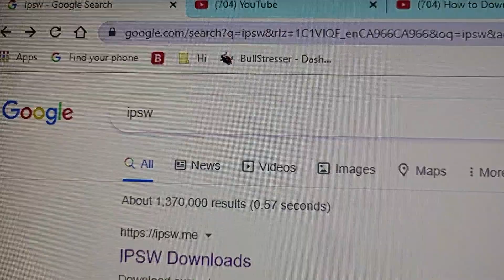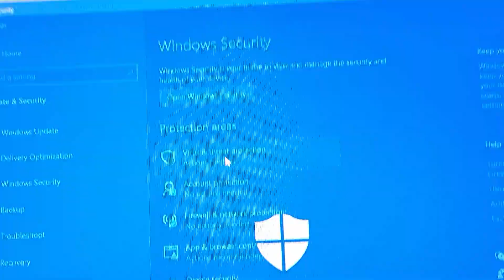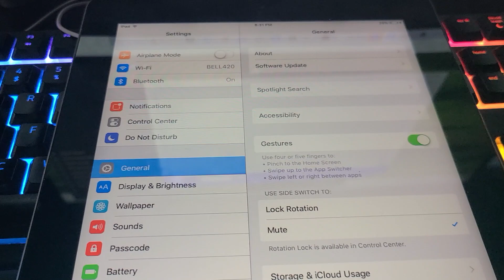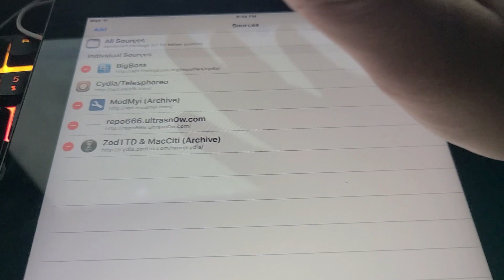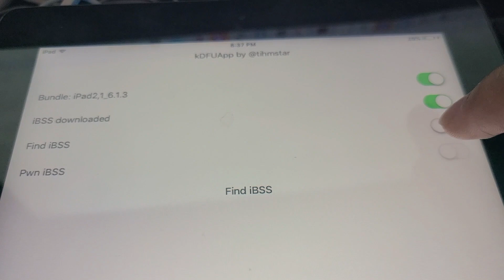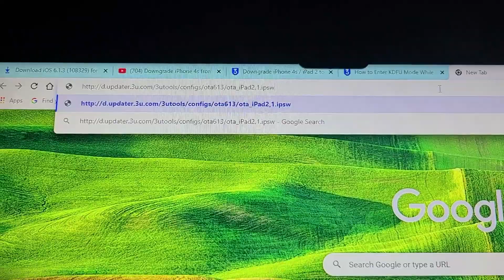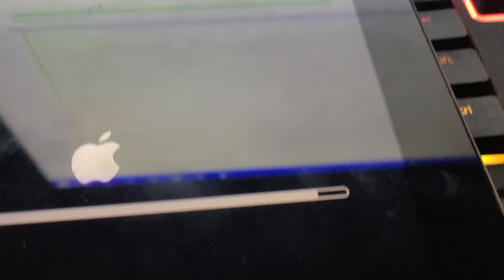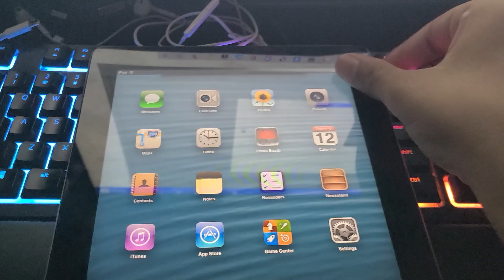How to downgrade iPad 2 to IOS 6